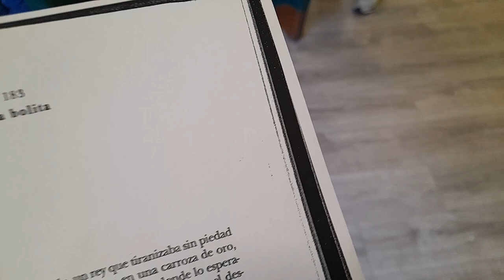Cuento teatralizado Grupo 1. PROA +. CEIP Joaquín Dicenta